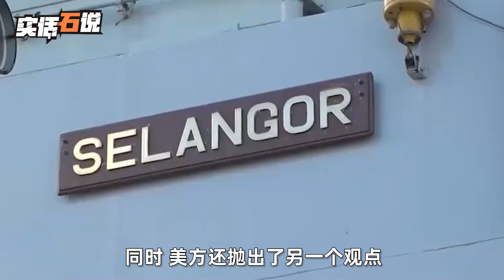5国精锐集结中国，美方现在最担忧的，是解放军把美军底子给摸了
我们的内容均遵循公平、尊重的原则，绝对不会宣扬或鼓励任何形式的仇恨言论。 大家好，欢迎来到【石江月】的频道